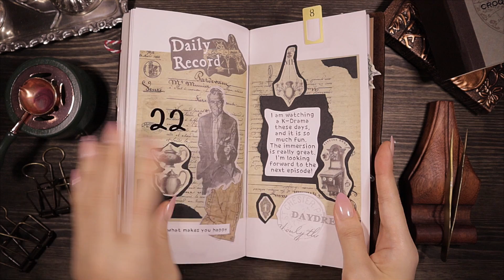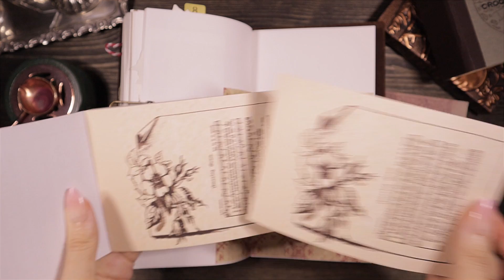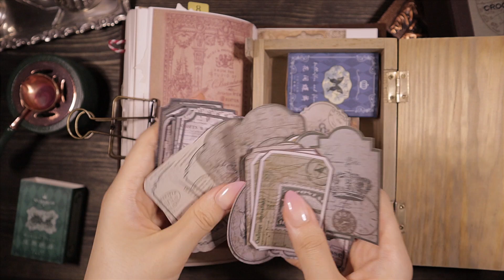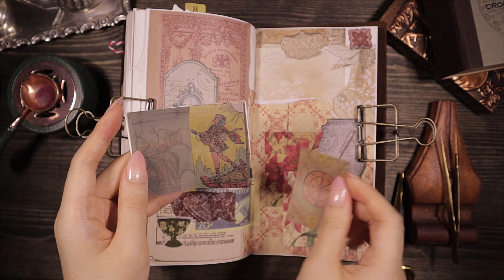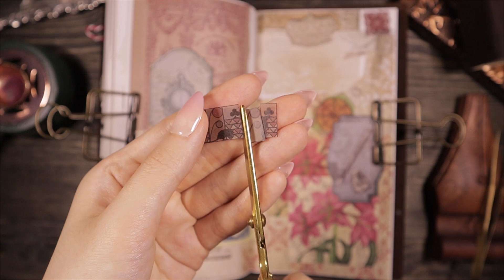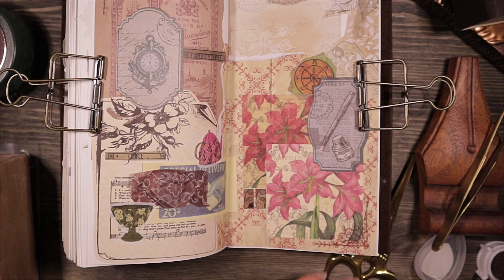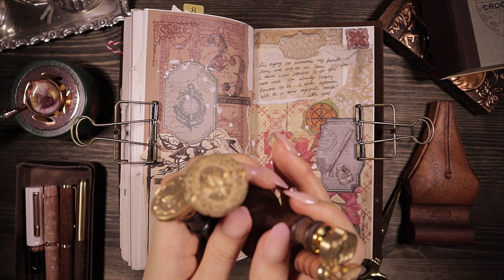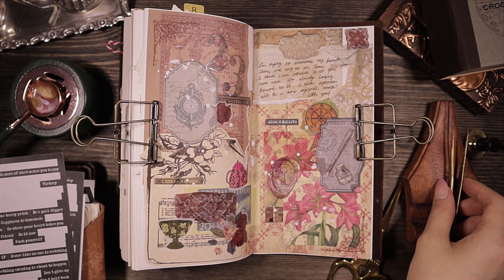다꾸 ASMR : 빈티지 다꾸템으로 다이어리 꾸미고 일기쓰기 (Decorating A Diary, Scrapbooking)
행복한 밤되세요~!🎂✨

🪧.Info
.다이어리(diary) : 미도리 트래블러스 노트 브라운 오리지널(Midori Traveler's notebook brown original), 리브리무티(libri muti) canvas book - lady (arkofdesign)
.라벨기(label maker) : Makeid, M110(bns), Dymo1610, Niimbot B21
.배경지 & 스티커(papers & stickers) : CoraCreaCrafts, 보라글로리, 오즈도로시, Stationery Pal, 스티커랜드
.마스킹테이프 (washi tape) : The Washi Tape Shop
.실링왁스 (wax seal) : 꾸밀가, CoraCreaCrafts
.가죽 파우치(leather pouch) : 화유프랑 제작(hwaufranc)
.해골가위(skull scissors) : Galen Leather
.빈티지 소품(vintage decor) : Galen Leather, Bluestarcrafts, monomonavtg, etc.